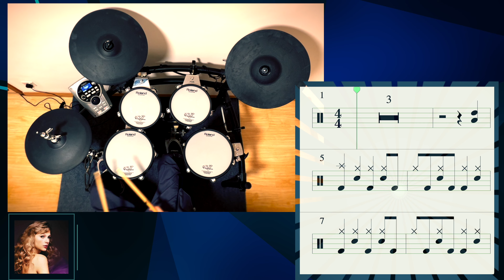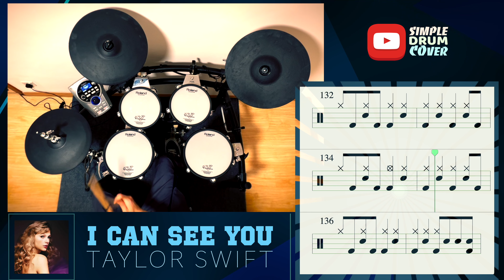Taylor Swift - I Can See You ⎪Drum Cover⎪Drum Score⎪Drum Sheet Music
Instructions:
1️⃣ - Watch Tutorial  + scores.
2️⃣ - follow along practice beats . (Slow down and repeat if needed)
3️⃣ - Slow down the music to practice with the drum sheet music.
👏🏻and YOU can play it !

Package incl. :
🔺Pdf Drum sheet
🔺Drumless track
🔺9 follow along practice loops